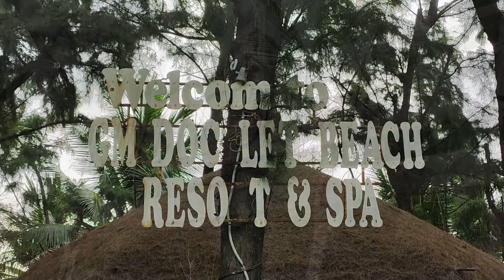Gia đình Trung Liên du lịch Ninh Hoà-Nha Trang 2022 cùng ông bà nội, ông bà ngoại, gia đình Vy (v3)